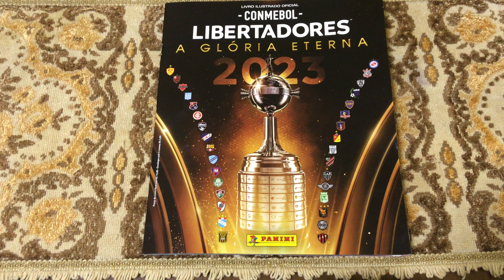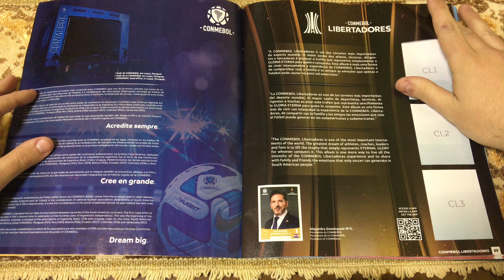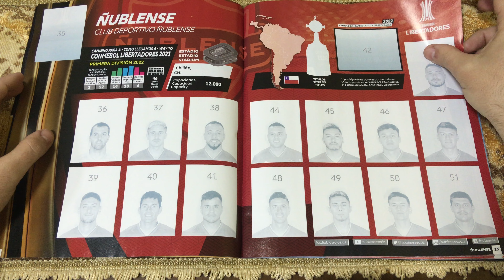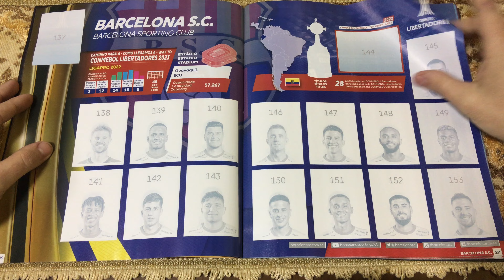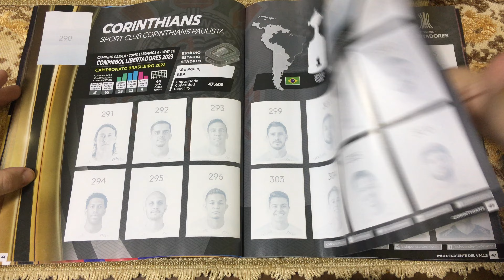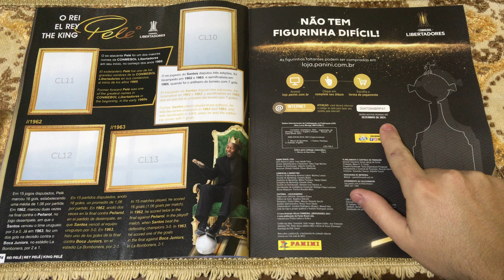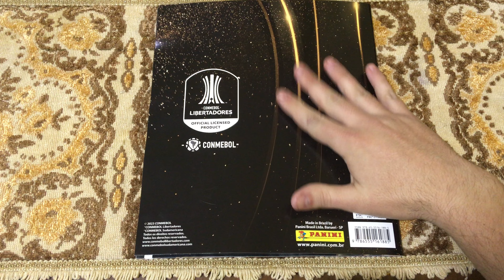ÁLBUM CONMEBOL COPA LIBERTADORES DA AMÉRICA 2023 PANINI!! CHEGOU NAS BANCAS!! COMPRE JÁ O SEU